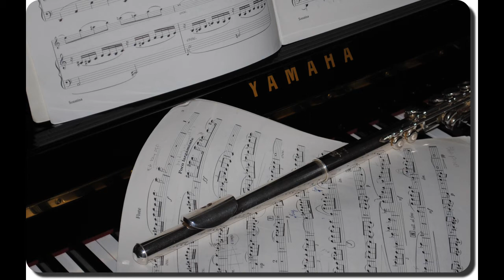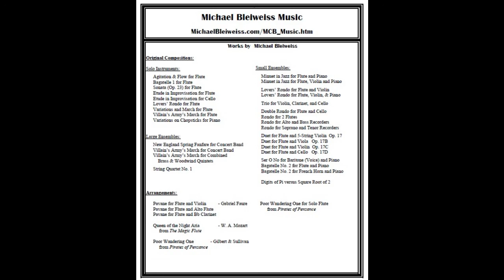Minuet in Jazz for Flute and Piano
This is a jazzy sounding duet for flute and piano called “Minuet in Jazz” with a bouncy main theme and a smooth and flowing “trio” section.

Performance: 21 March 1999
     Michael Bleiweiss – Flute
     Chris Young           – Piano

Images:
     Rhythm Express Music School
     "Review of Bastien Piano Books" by Ann Leavitt on HubPages.com
     Picnic Basket Productions on MyNewsletterBuilder.com